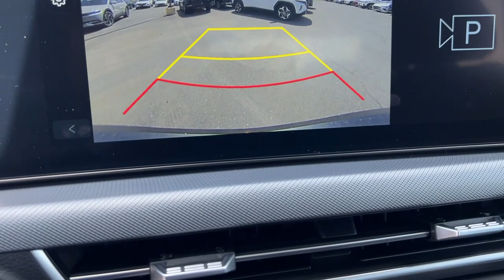2024 Hyundai Sonata Hagerstown, Germantown, Westminster, Lees burg, Mt Airy MD H2381758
Portofino Gray New 2024 Hyundai Sonata SEL available in Frederick, MD at Ideal Buick GMC Hyundai. Servicing the Hagerstown, Germantown, Westminster, Lees burg, Mt Airy, MD area.

Portofino Gray 2024 Hyundai Sonata SEL FWD 8-Speed Automatic I4 Black Cloth.brbrConvenience Package (12.3 LCD Instrument Cluster 18 x 7.5J Aluminum Alloy Wheels Auto-Dimming Mirror Hyundai Digital Key 2.0 Premium Leather-Wrapped Steering Wheel LED Interior Lights Option Group 02 Panoramic Sunroof Radio: AM/FM/HD/SiriusXM/Navigation and Wireless Device Charging) Black Cloth 17 x 7.0J Aluminum Alloy Wheels 4-Wheel Disc Brakes 6 Speakers ABS brakes Air Conditioning Alloy wheels AM/FM radio: SiriusXM Apple CarPlay & Android Auto Auto High-beam Headlights Automatic temperature control Booster Cables Brake assist Bumpers: body-color Cargo Side Bins Cargo Tray Carpeted Floor Mats Delay-off headlights Driver door bin Driver vanity mirror Dual front impact airbags Dual front side impact airbags Electronic Stability Control Emergency communication system Exterior Parking Camera Rear First Aid Kit First Aid Supplies Flashlight Four wheel independent suspension Front anti-roll bar Front Bucket Seats Front Center Armrest Front dual zone A/C Front reading lights Fully automatic headlights Heated door mirrors Heated Front Bucket Seats Heated front seats Illuminated entry Knee airbag Low tire pressure warning Occupant sensing airbag Outside temperature display Overhead airbag Overhead console Panic alarm Passenger door bin Passenger vanity mirror Power door mirrors Power driver seat Power steering Power windows Premium Cloth Seating Surfaces Radio data system Radio: AM/FM/HD/SiriusXM Rear anti-roll bar Rear seat center armrest Rear side impact airbag Rear window defroster Remote keyless entry Security system Speed control Speed-sensing steering Speed-Sensitive Wipers Split folding rear seat Steering wheel mounted audio controls Tachometer Telescoping steering wheel Tilt steering wheel Traction control Trip computer Trunk Cargo Net and Variably intermittent wipers. Recent Arrival! 25/36 City/Highway MPGbrbrbrConvenience Package (12.3 LCD Instrument Cluster 18 x 7.5J Aluminum Alloy Wheels Auto-Dimming Mirror Hyundai Digital Key 2.0 Premium Leather-Wrapped Steering Wheel LED Interior Lights Option Group 02 Panoramic Sunroof Radio: AM/FM/HD/SiriusXM/Navigation and Wireless Device Charging) Black Cloth 17 x 7.0J Aluminum Alloy Wheels 4-Wheel Disc Brakes 6 Speakers ABS brakes Air Conditioning Alloy wheels AM/FM radio: SiriusXM Apple CarPlay & Android Auto Auto High-beam Headlights Automatic temperature control Booster Cables Brake assist Bumpers: body-color Cargo Side Bins Cargo Tray Carpeted Floor Mats Delay-off headlights Driver door bin Driver vanity mirror Dual front impact airbags Dual front side impact airbags Electronic Stability Control Emergency communication system Exterior Parking Camera Rear First Aid Kit First Aid Supplies Flashlight Four wheel independent suspension Front anti-roll bar Front Bucket Seats Front Center Armrest Front dual zone A/C Front reading lights Fully automatic headlights Heated door mirrors Heated Front Bucket Seats Heated front seats Illuminated entry Knee airbag Low tire pressure warning Occupant sensing airbag Outside temperature display Overhead airbag Overhead console Panic alarm Passenger door bin Passenger vanity mirror Power door mirrors Power driver seat Power steering Power windows Premium Cloth Seating Surfaces Radio data system Radio: AM/FM/HD/SiriusXM Rear anti-roll bar Rear seat center armrest Rear side impact airbag Rear window defroster Remote keyless entry Security system Speed control Speed-sensing steering Speed-Sensitive Wipers Split folding rear seat Steering wheel mounted audio controls Tachometer Telescoping steering wheel Tilt steering wheel Traction control Trip computer Trunk Cargo Net and Variably intermittent wipers.